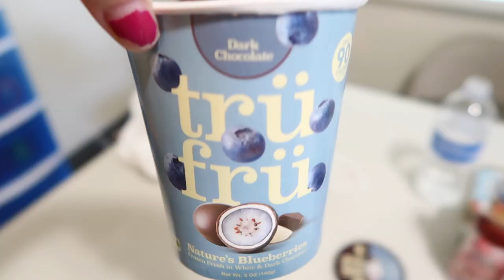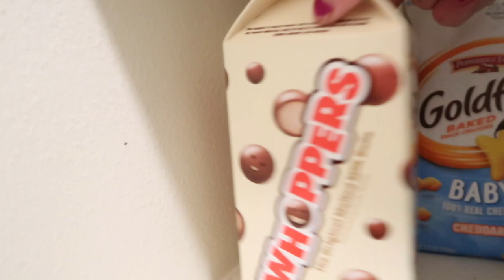SUPER EASY HOME MADE DONUTS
🤫 OF! jadedkatt